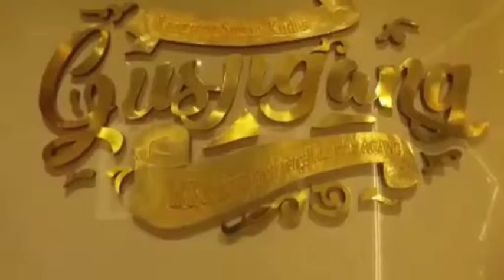Wali Sanga: Sunan Kudus dan Penyebab Runtuhnya Majapahit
Kudus adalah sebuah kota yang memiliki keanekaragaman, mulai dari agama, pekerjaan, hingga budaya. Selain itu kota kudus juga terdapat salah satu wali sanga yang menyebarkan agama Islam, yaitu Sunan Kudus. Nah untuk menunggu waktu berbuka, ada baiknya teman teman menyaksikan video ini sampai akhir ya. Karena disini kita akan membahas mengenai Sunan Kudus ini.